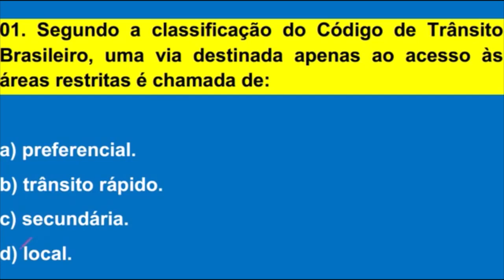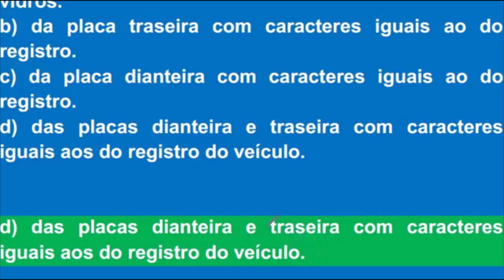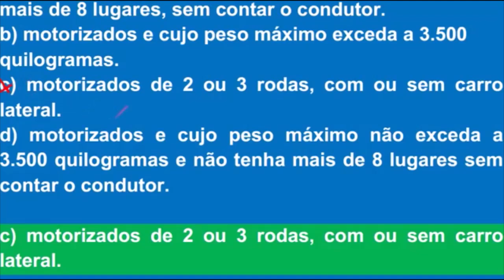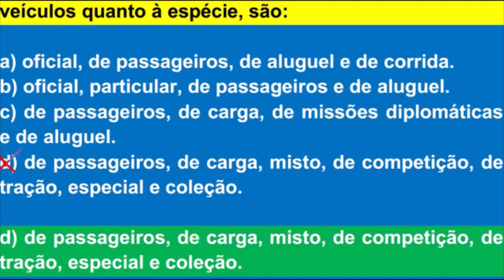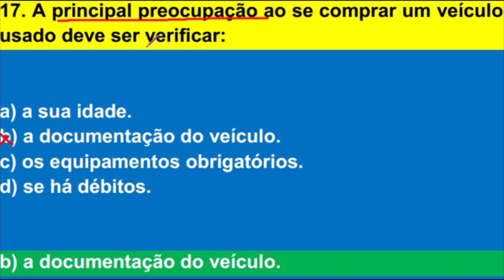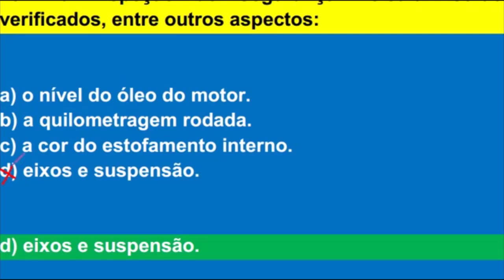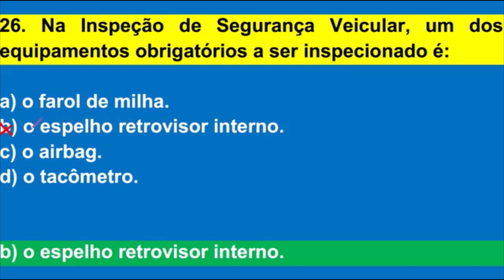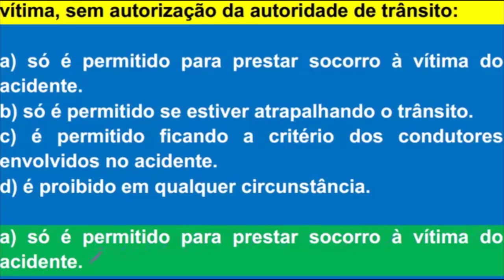PASSE NA PROVA TEÓRICA DO DETRAN 2022, 30 QUESTÕES COMENTADAS GABARITADAS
Prova do Detran Comentada, questões com Dicas e Pegadinhas.  VÍDEOS NOVOS todos os dias às 12hs e ESTREIAS às 20hs com fé em Deus! aqui no Canal.  Aqui você PASSA DE PRIMEIRA na prova teórica. Inscrevam-se para fazer parte do canal, ative o sino 🔔 não percam o próximo vídeo. Clicando em gostei vai ajudar o canal e a vocês a crescerem juntos. Obrigado!  Melhore o aproveitamento na prova do Detran estudando os simulados do canal. Continue estudando os simulados, pois a prática leva a perfeição e em consequência a aprovação! SIMULADO DETRAN ONLINE é um Canal sobre Provas do DETRAN em todo Território Brasileiro, onde o candidato se prepara para tirar a Carteira Nacional de Habilitação (CNH). Estes simulados servem para quem está estudando Legislação de Trânsito, Código de Trânsito Brasileiro (CTB), para concursos do DETRAN, PRF e Agentes de Trânsitos. Aqui você encontra muitos Simulados do DETRAN resolvidos e comentados com muitas dicas e pegadinhas da prova teórica para você passar direto no DETRAN. Passe direto na prova do Detran estudando os simulados. Neste canal você encontra: Simulados completo sobre: O Código de Trânsito Brasileiro (CTB), Legislação de Trânsito, Direção Defensiva, Primeiros Socorros, Meio Ambiente e Cidadania, Mecânica de Automóvel para o DETRAN e muitas Dicas incríveis sobre Resolução de Questões! Passe de primeira na prova do DETRAN. Tire sua Carteira Nacional de Habilitação (CNH). Bons estudos!